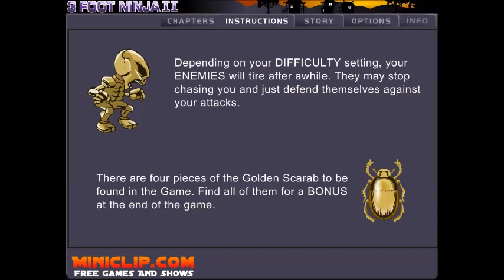3 Foot Ninja 2 - Main Menu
English : The first soundtrack of the flash game 3 foot ninja 2, this theme can be heared in the main menu

Español : La primera banda sonora de el juego flash 3 foot ninja 2, este tema puede escucharse en el menu principal